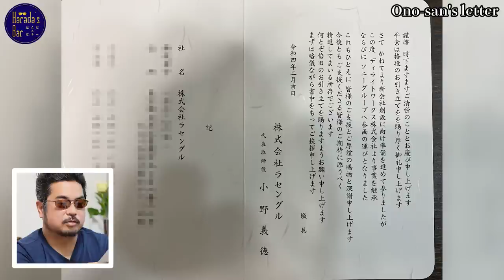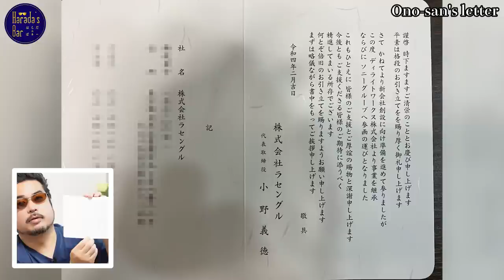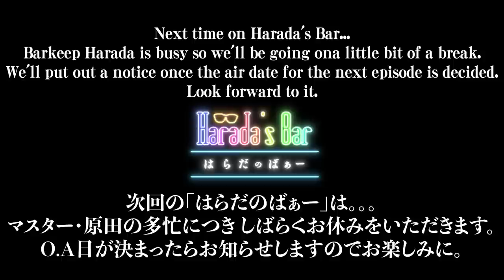The REAL LIFE Xiaoyu? | Planning and Casting Meeting: Ep. 2 | Harada's Bar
We ask Harada! "Would you rather make a Virtua Fighter or a Street Fighter?"
Also a letter from Ono-san about moving up and did we find the REAL LIFE Xiaoyu?!
Just like last week, put it on, relax and enjoy!

🏢Supported by NetApp（ネットアップ）

This episode is supported by NetApp, a company committed to the growth of the games industry. It provides game developers the necessary cloud environment to process large amounts of data efficiently.

Watch Katsuhiro Harada chat about the past, present, & future of the gaming industry and the evolution of technology in this 10 min summary of Harada’s Bar 75 min New Year’s Special

✒Harada's Bar（はらだのばぁー）Twitter